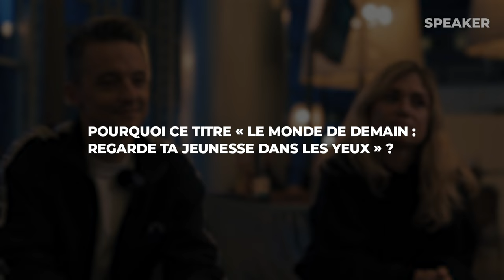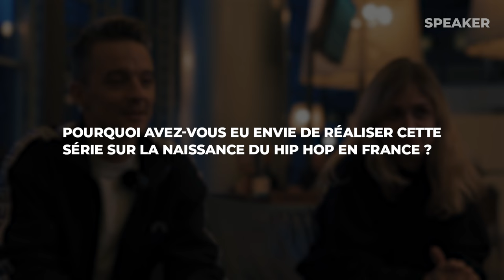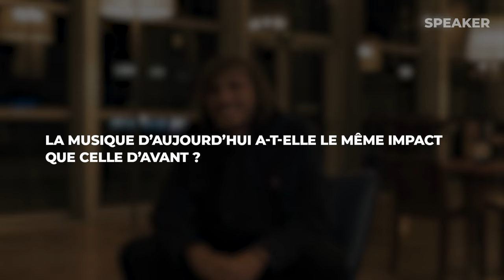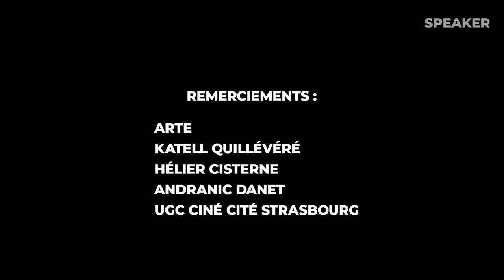Interview de Katell Quillévéré, Hélier Cisterne et Andranic Manet - "Le monde de demain"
Interview réalisée par Speaker le 20 septembre 2022 à l'UGC de Strasbourg, à l'occasion de l'avant première de la série "Le monde de demain" sur l'histoire du mouvement hip hop en banlieue parisienne. Une série produite par Arte et réalisée par Katell Quillévéré et Hélier Cisterne, avec Andranic Manet dans le rôle de DJ Dee Nasty.